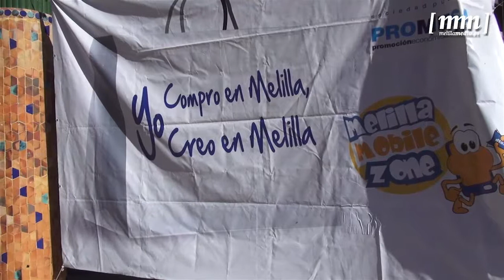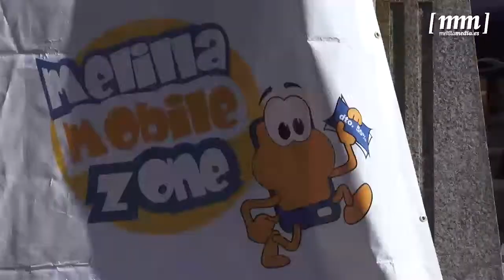La iniciativa MMZ supera en pocas horas la descarga de bonos de compra del año pasado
Este jueves ha comenzado una nueva edición de la iniciativa ‘Melilla Mobile Zone’ con el objetivo de promocionar las compras en los comercios de la ciudad autónoma. Según ha informado la presidenta de Promesa, Sofía Acedo, en la mañana del jueves ya se había superado la descarga de bonos del año pasado para efectuar la compra en cualquiera de los 205 establecimientos adheridos a la campaña.